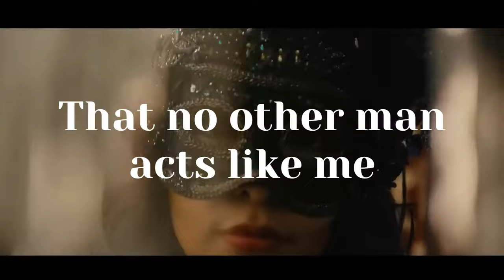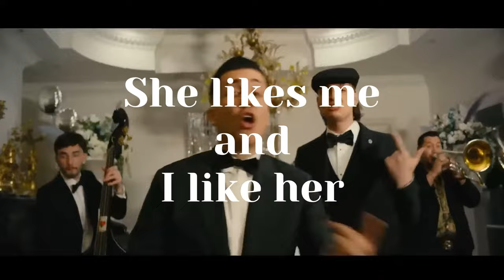Ella baila Sola (English lyrics) Peso Pluma and Eslabon Armado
Ella baila sola with english lyrics (Peso Pluma and Eslabon Armado)